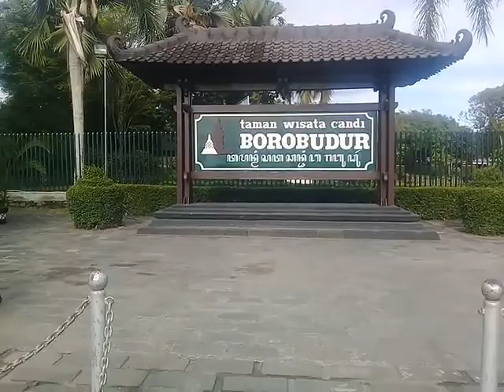OPERASI LILIN CANDI 2020. DI KAWASAN TAMAN WISATA BOROBUDUR.